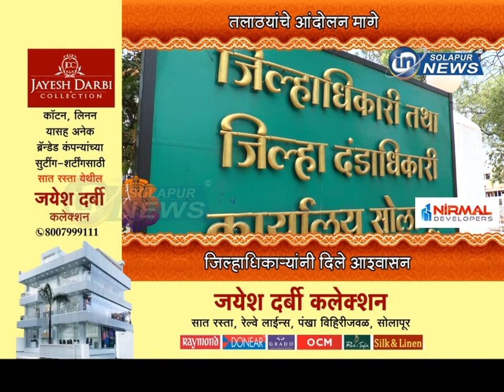तलाठ्यांचे आंदोलन मागे... जिल्हाधिकाऱ्यांनी दिले आश्वासन... | TALATHI ANDOLAN MAGE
तलाठ्यांचे आंदोलन मागे... जिल्हाधिकाऱ्यांनी दिले आश्वासन...